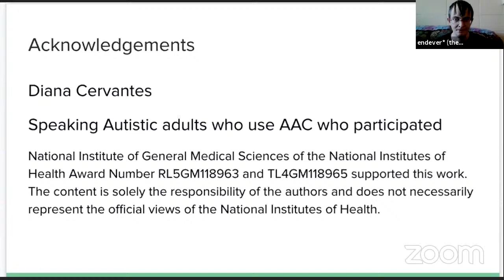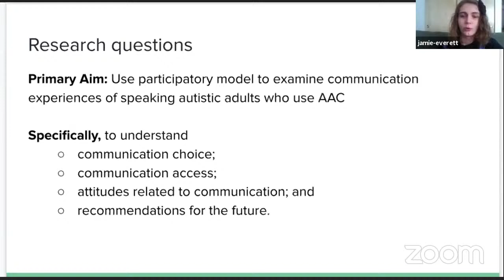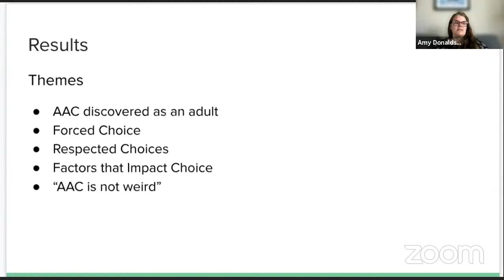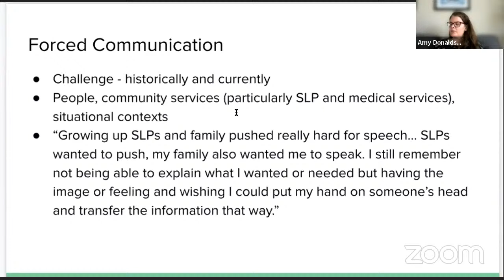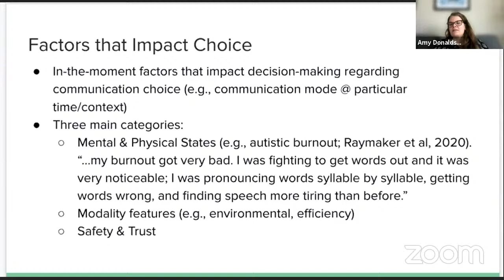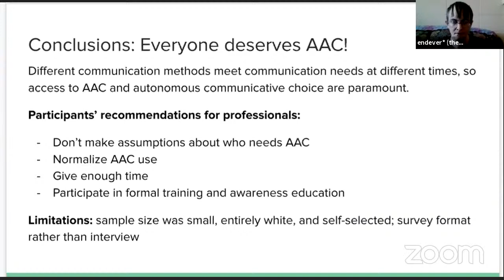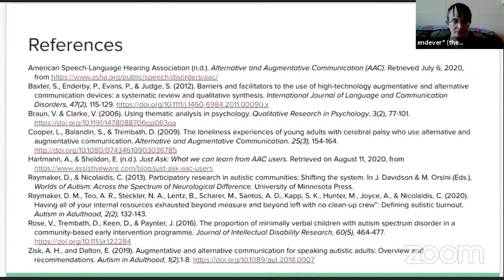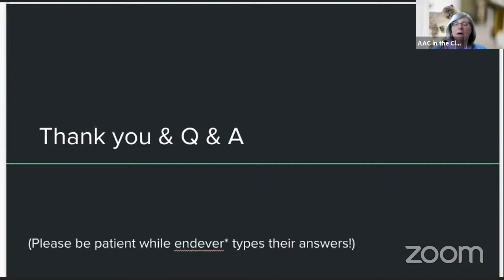Amy Donaldson, endever* corbin, & Jamie McCoy: Speaking Autistic Adults Who Use AAC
Amy Donaldson, endever* corbin, & Jamie McCoy: Speaking Autistic Adults Who Use AAC - AAC in the Cloud 2021